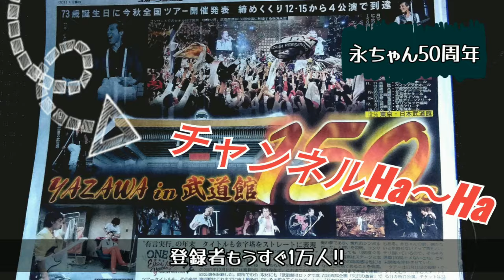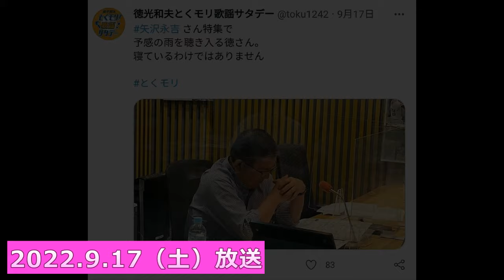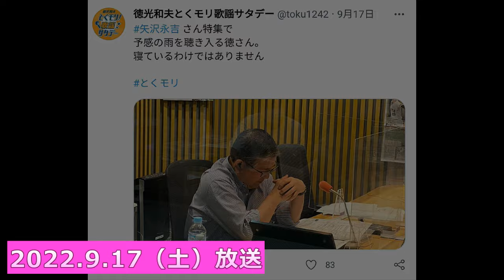ラジオ永ちゃん話【徳光和夫】ぼくが選ぶ矢沢永吉さんの一曲★2022年9月17日「とくモリ！歌謡サタデー」収益広告無し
「著名人が語る矢沢永吉さん話」収益広告無し
【とくモリ！歌謡サタデー】2022年9月17日 からの抜粋
MC：徳光和夫・石川みゆき
オンエア曲
　①黒く塗りつぶせ
　②予感の雨